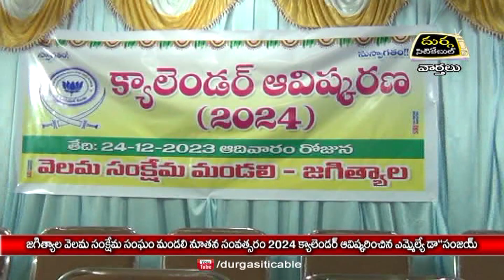24.12.23|DSC|Jagtial|వెలమ సంక్షేమ సంఘం మండలి నూతన సంవత్సరం 2024 క్యాలెండర్ ఆవిష్కరించిన MLA డా"సంజయ్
| Durga Siti Cable | News |వెలమ సంక్షేమ సంఘం మండలి నూతన సంవత్సరం 2024 క్యాలెండర్ ఆవిష్కరించిన MLA డా"సంజయ్